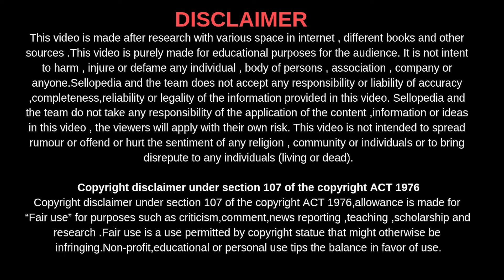5 Types of Blogging Strategy for business with gives best results.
1.  How To write effective marketing  Content?
2. Product Demonstration is very important in blogging.
4. Follow Listicles
5. write and involb News Or Events Of Your Business when blooging

To know more about this watch our video.

Sellopedia is a Marketing consultancy firm and Digital marketing agency -
If you need help in Marketing Training and consultancy , Website or mobile app development , Graphics designing , Ad Flims making for your business or Any business automation software then contact our Sellopedia Team .